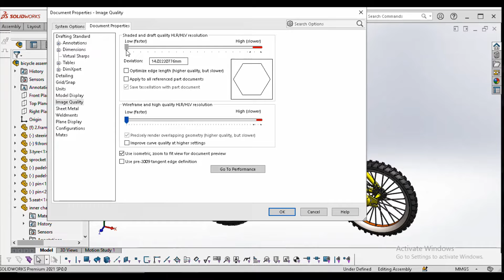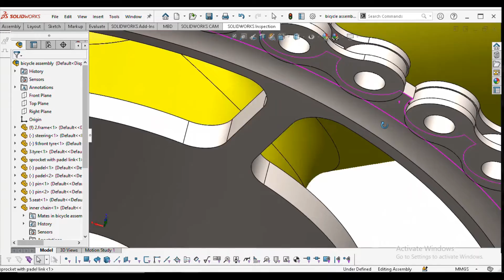Solid work tutorial simple tips |How to increase image quality & how to change background color _#29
hello friends,

Get more useful tips